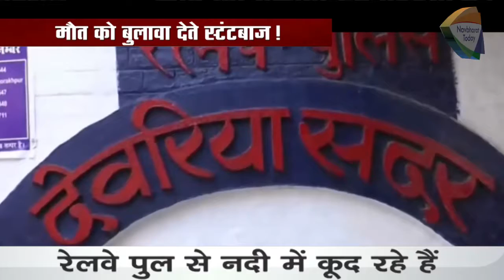Youths perform stunt by jumping from Rail bridge into river || Navbharat Today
A rail bridge over a river in UP’s Deoria turned into a stunt spot. Youths jump from the bridge just before the passage of the train. When railways authority was contacted, an officer said that they have warned youths’ parents. Watch the full report.